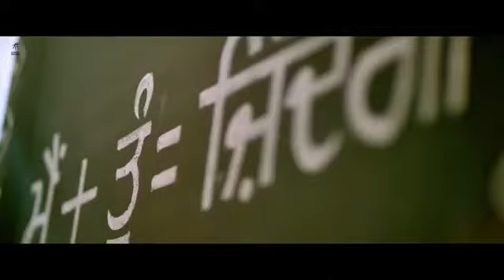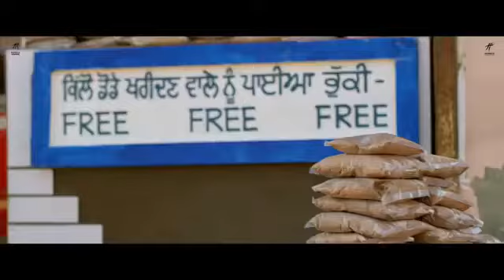Posti - Official Trailer (2022) Surilie Gautam, Babbal Rai, Jasprem Dhillon